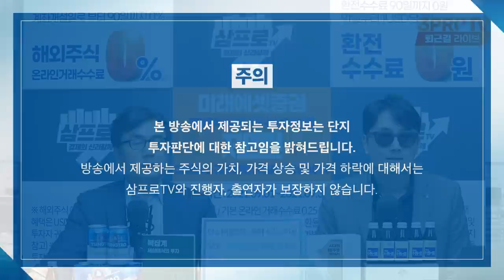[증시 셔터맨] 2차전지주 있는 사람과 없는 사람으로 나뉜 장 f. 유안타증권 박진희 부장